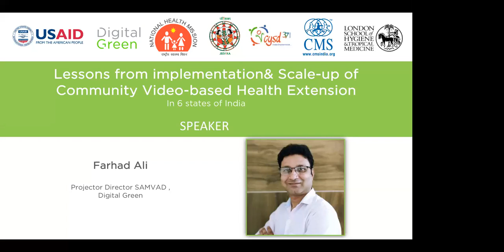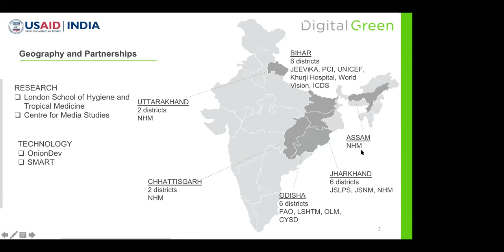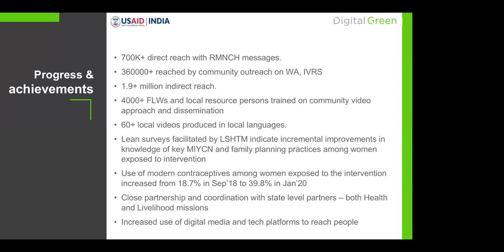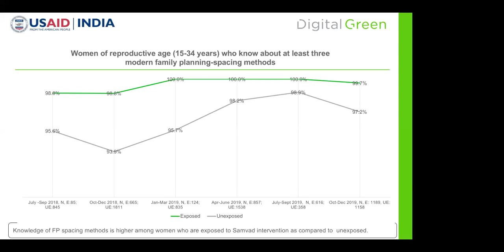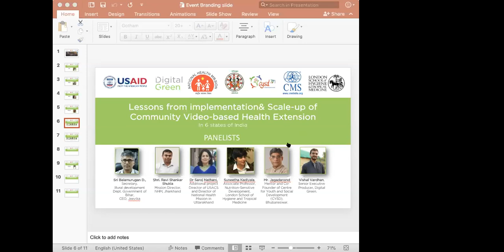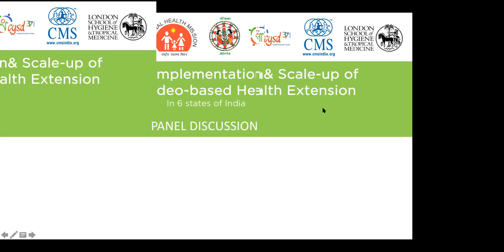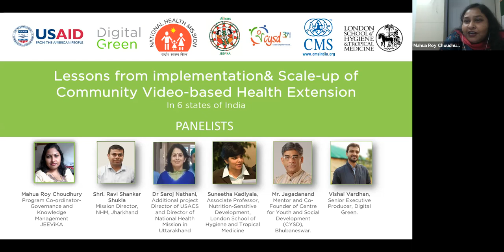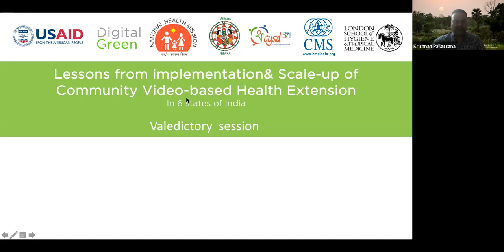Samvad Webinar: Lessons from Implementation & Scale up of Samvad Project in 6 States in India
Our USAID supported RMNCH project, Samvad, being implemented in 6 Indian states aims to improve maternal and child health outcomes by improving behaviors and practices related to nutrition and modern family planning methods.

Digital Green’s approach to social and behavior change communication relies on hyperlocal community-based videos capturing best-practices screened to the women and local communities.

Our approach also sought to build on local partnerships and enhance the capacity of local health extension systems to both - build engagement and also successfully mobilize demand among the women and their families.

The project’s impact is captured through lean surveys conducted independently by the London School of Hygiene and Tropical Medicine.

As the Samvad project nears completion in August 2021, this webinar is an effort to share the lessons we learned from implementing and scaling up the community video-based approach in successfully impacting maternal and child health.